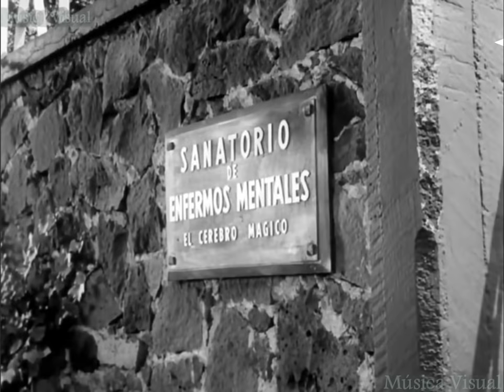Locura de Terror [Tin Tan] película completa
locura de terror película protagonizada por Germán Valdés
Tin Tan ,Manuel Loco Valdés ,Sonia furió y Verónica loyo.

Espero que les guste la película 👍👍

Un hombre es internado en una clínica psiquiátrica para huir de su suegra pero allí experimentan con los muertos.

Años: 1961

Director: Julián Soler

Guion: José María Fernández Unsáin